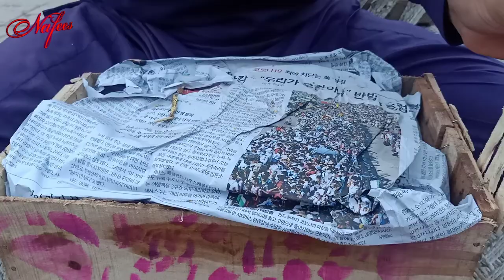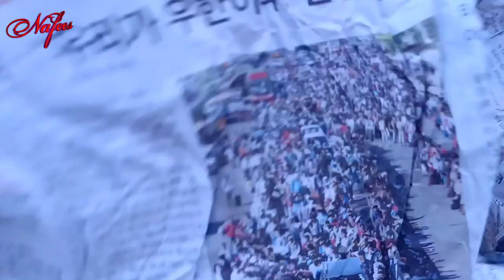Beautiful View Of The Village After The Torrential Rains | Rural Life | VLOG | Nafees Life Beauty